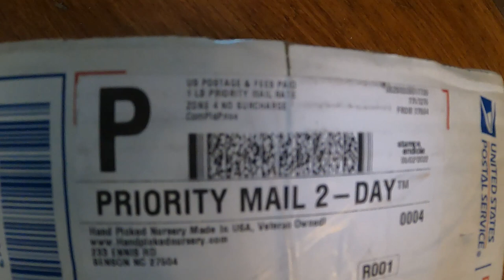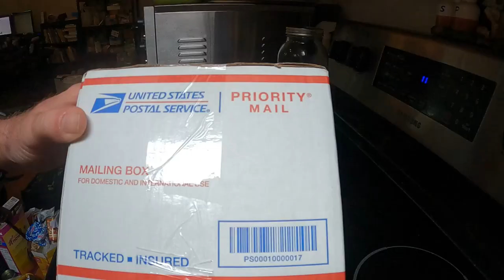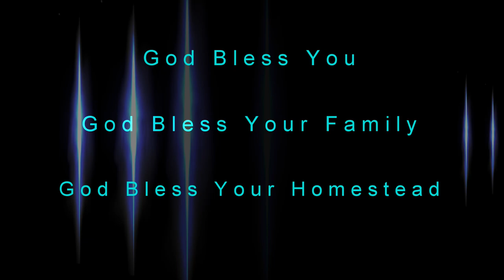2022 hand picked nursery best asparagus crowns period!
In 2018 I bought asparagus from 3 different companies. One company in particular was obviously way higher quality than the other two. Matter of fact, that higher quality asparagus was the ONLY asparagus that actually came up and grew ... same bed, planted same day, same fertilizer, everything equal. I made a previous video thanking Hand Picked Nursery for their quality product and also stated I would buy some more soon. I made a similar post on amazon review. Well, 2019 came and things changed. In May 2019 I found out I had cancer. Every ... single thing in life came to a HALT! That included planting more asparagus.

You can read my channels about me page why I did that.  But here I am, still alive, after all odds were against me ... and I kept my word and purchased more asparagus from that supplier.  This video covers the receiving the box, unboxing, planting, fertilizing, and several weeks of updates.  I will never buy asparagus from any other place ever!

Hand picked nursery is a veteran owned company and their asparagus crowns are supreme quality. If you go back to that original video you will see I recommend everyone who comments to buy from them. You would think after a video being online for 4 years that I would have more than just 3 or 4 comments, but that just seems to be life in the youtube world. Heck, I have been homesteading for 13 years and I don't even have 1,000 subscribers I am just baffled by that.

Anyways, hand picked nursery also has a website (although I have ordered from amazon each time)

I am not a paid sponsor of their products, however, I know quality products when I see them and I very seldom endorse anything (I think less than 5 products in over 500 videos) ... but I suggest you order your asparagus from hand picked nursery.  Its great stuff!!!

Make sure if you order from amazon, it has the seller as hand picked nursery!:

These are the 3 varieties I have purchased from them:
Mary Washington
Jersey Supreme